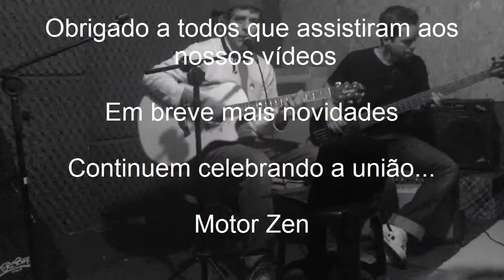Motor Zen - "Festa" - Live Studio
Motor Zen - Festa + Extras da gravação